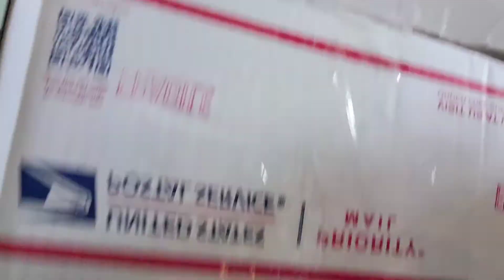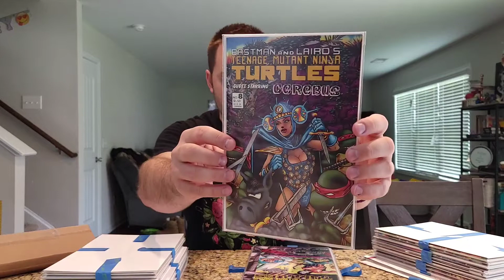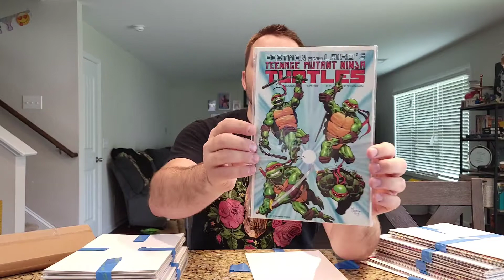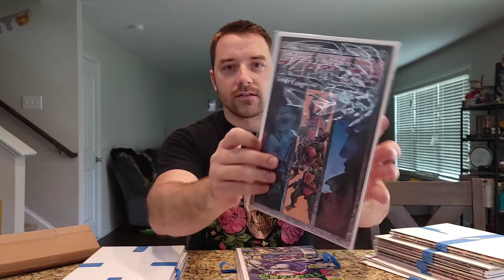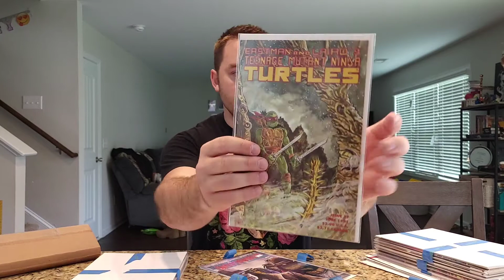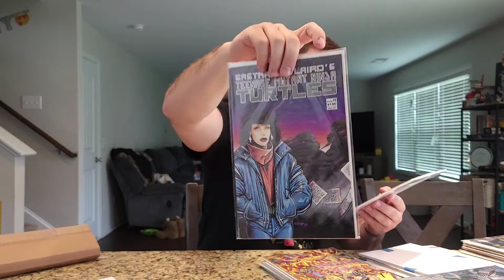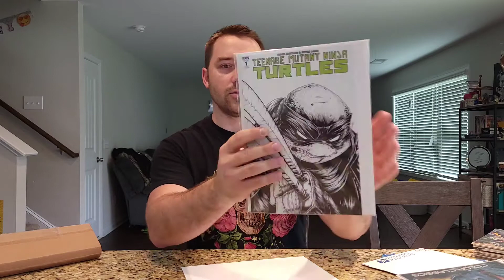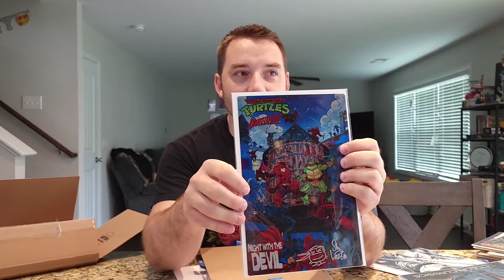Massive Teenage Mutant Ninja Turtles Comic Book Unboxing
Sam got me a giant Tennage Mutant Ninja Turtles comic book collection as a gift! 3 whole boxes sent from LilMaz209 on Instagram! It included some awesome AOK stuff and a signed metal Daredevil & TMNT crossover!

Thank you both so much, I loved everything! Was there anything the comic fam especially liked as well?

How to Find Skeleton Key Comics elsewhere!

Tony & Sammy